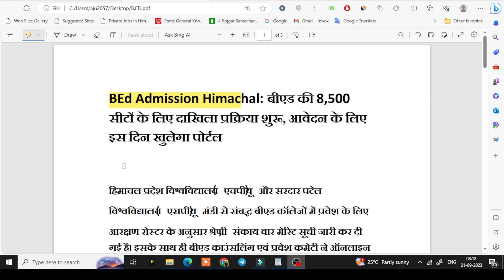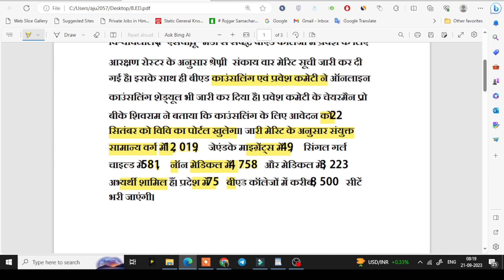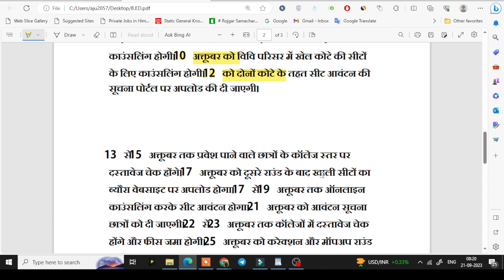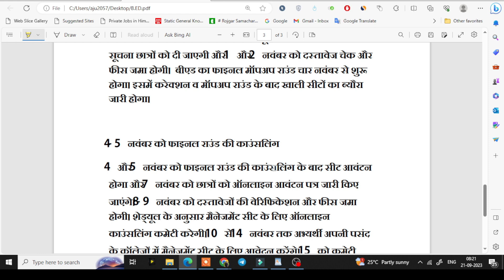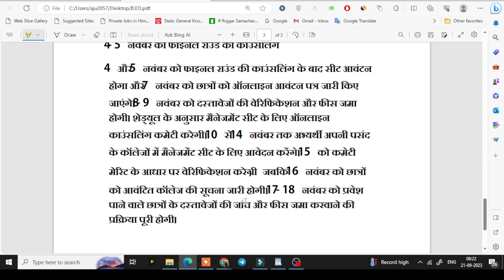HPU B.ED Counselling Schedule 2023 | HPU B.ED Admission Dates 2023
spu b.ed counseling update 2023,hpu b.ed counseling 2023,hpu b.ed counseling update,hpu b.ed merit list 2023,spu b.ed merit list 2023,vinod learning hub,hpu b.ed merit list update,hpu b.ed spu b.ed,spu b.ed latest update
hp bed exam latest update 2023,hp bed exam date 2023,hp bed exam important questions 2023,hp bed exam application form release date 2023,hp bed exam syllabus 2023,how to fill hp bed exam application form 2023,hp bed entrance exam best books 2023,hp bed entrance exam 2023,inspiring agricon tech,hp bed entrance exam preparation tips,hpgk allexam,hp gk,hpu bed entrance exam kb hogga